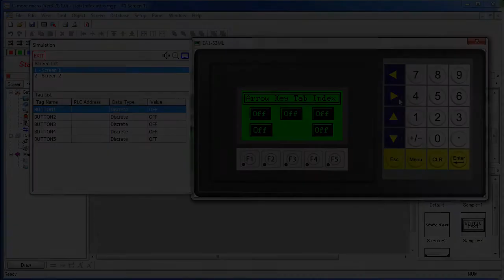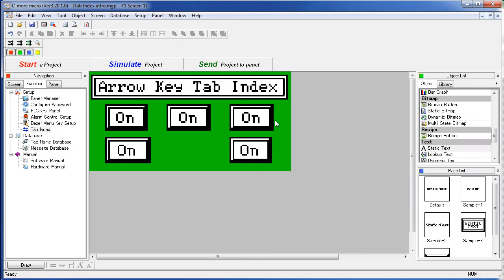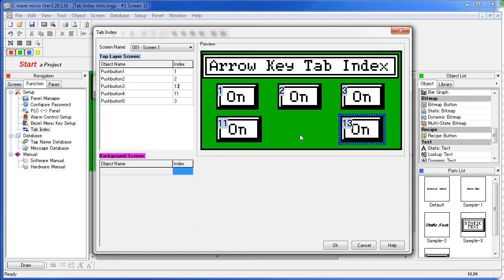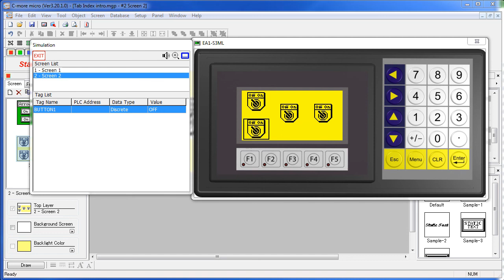C-more Micro HMI Arrow Key Tab Index Setup from AutomationDirect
This videos shows how to setup the arrow key tab index in the C-more micro graphic panel.

Related AutomationDirect.com part numbers:  EA1-S3MLW, EA3-T6CL, EA3-T4CL, EA3-S3ML, EA3-S3ML-R, EA3-S3ML-RN, EA1-TCL-M, EA-MG-PGM-CBL